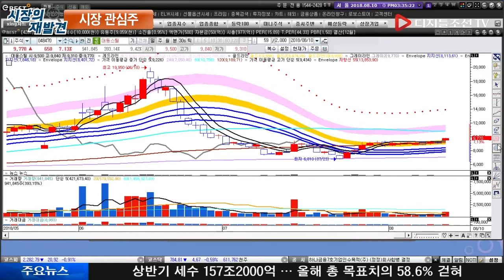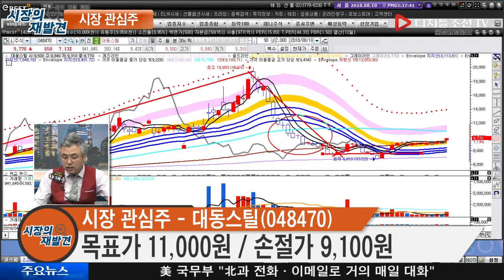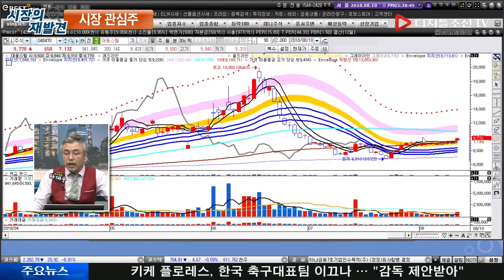대동스틸(048470), 다시 상승을 노리는 구간 진입